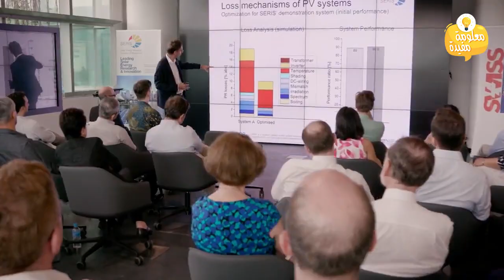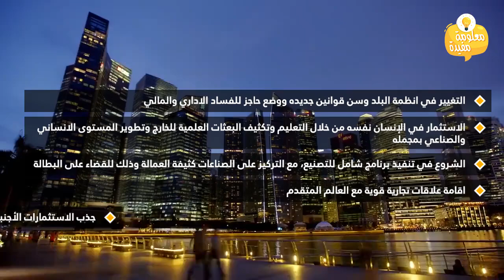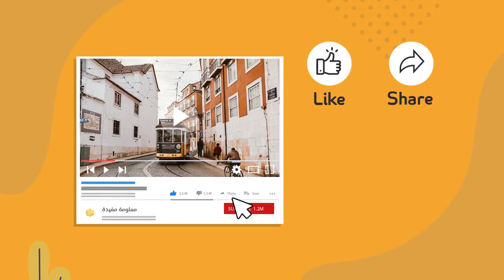سنغافورة الدولة المعجزة - كيف انتقلت من الفشل الى النجاح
ليس من المبالغة, إطلاق لقب "معجزة" على تجربة سنغافورة, التي نهضت من نقطة قريبة من الصفر, لتقف بين عمالقة آسيا الصناعيين الكبار, اين تقع سنغافورة هذه الدولة  الجزيرة التي لا تتعدى مساحتها 214 ميلا مربعا, والمحرومة من النفط والثروات الباطنية, استطاعت خلال أربعة عقود أن ترفع دخل الفرد من 400 دولار عام 1959, إلى 22 ألف دولار عام 1999, وو صل الان إلى 60 ألف دولار أمريكي لتحتل بذلك المرتبة السادسة ضمن أعلى الدخول بالعالم , وذلك لأنّها اعتمدت على رأسماليّة السوق الحرة، والتعليم، وسياسات واقعيّة صارمة
واصبحت حاضرة متلألئة, تبهر أنظار حتى هؤلاء الذين يتربعون على عروش السلطة والمال في الغرب الرأسمالي
لم تكن النهضة السنغافورية وليدة اللحظة بل كانت نتائج جهود جبارة من قبل بطل الدولة السنغافورية "لي كوان يو" .
عانت كثيراً سنغافورة من الفساد الإداري والمالي والأمني حيث كانت تصنف سنغافورة آن ذاك واحدة من أخطر الأماكن في العالم لتفشي الجرائم والسرقات , كان يسودها انفلات أمني بشكل كبير جداً.
كيف اصبحت سنغافورة دولة عظمى؟
1. التغيير في انظمة البلد وسن قوانين جديده ووضع حاجز للفساد الاداري والمالي
2. الاستثمار في الإنسان نفسه من خلال التعليم وتكثيف البعثات العلمية للخارج وتطوير المستوى الانساني والصناعي بمجمله
3. الشروع في تنفيذ برنامج شامل للتصنيع، مع التركيز على الصناعات كثيفة العمالة وذلك للقضاء على البطالة
4. اقامة علاقات تجارية قوية مع العالم المتقدم
5. جذب الاستثمارات الأجنبية، تحقق ذلك بخلق بيئة آمنة، ومنظمة، وخالية من الفساد، تخفيض معدلات الضرائب، وازالة اي عوائق من النقابات العمالية. ولجعل ذلك ممكنًا كان على مواطني البلد أن يتنازلوا عن جزء من حريتهم لصالح حكومة أكثر استبدادًا؛ لتضبط الفوضى، وتبدأ مسار التنمية الصناعية التي تخطط له.
أصبحت سنغافورة الآن رابع أهم مركز مالي في العالم وخامس أغنى دول العالم من حيث احتياطات العملة الصعبة، ثالث أكبر مصدر للعملة الأجنبية حيث يصل إلى سنغافورة  10 ملايين زائر سنويًا، وتمتلك سنغافورة حديقة للحيوان، ويوجد بها رحلات «سفاري» ليلية، ومحمية طبيعية. مؤخرًا تم افتتاح وهنا عرض السياحة في سنغافورة اثنين من أغلى الفنادق المتكاملة في العالم
 معدل البطالة فيها لا يصل إلى ثلاثة بالمائة وتعتبر المركز المالي والتكنولوجي الأول في المنطقة. أنظف مدينة في العالم جميلة المنظر طيبة الهواء فناطحات السحاب والمباني ذات الأشكال الهندسية الحديثة والراقية وشموخ النخيل والأشجار والحدائق الخضراء الجميلة تجعل منها جنة في الأرض.
سنغافورة اليوم عبارة عن مجتمع صناعي فائق، وتستمر التجارة الوسيطة لتلعب دورًا رئيسًا في اقتصادها. كما يعتبر ميناء سنغافورة الآن من أكثر الموانئ ازدحامًا حول العالم، متجاوزًا «مينائي هونج كونج وروتردام». أما من حيث حمولة البضائع المتداولة فقد أصبحت الثانية عالميًا كأكبر المناطق ازدحامًا، بعد «ميناء شنغهاي».